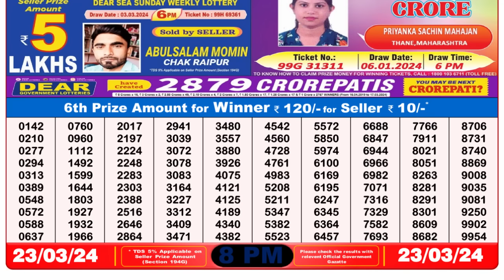🔴 Lottery Sambad Live 08:00pm 23/03/24 Evening Nagaland State Dear Lottery Result Pdf Download